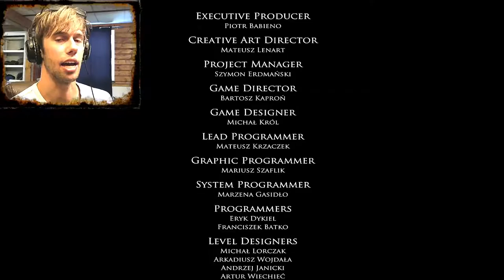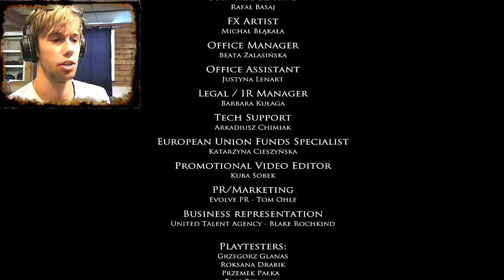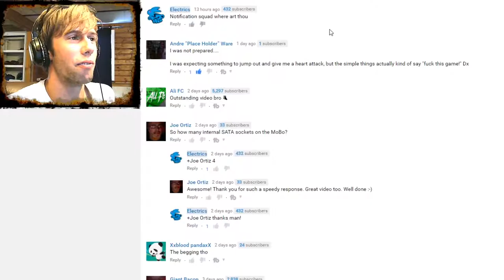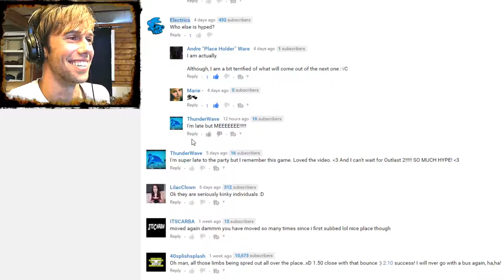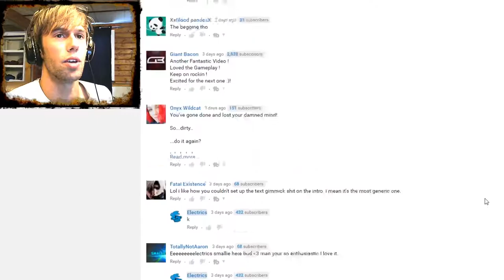Burn It All | Layers Of Fear Inheritance DLC (Part 4) The End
Why pink?

Snapsplat ➤psxpetey

Resolution ➤  1920x1080@60Hz